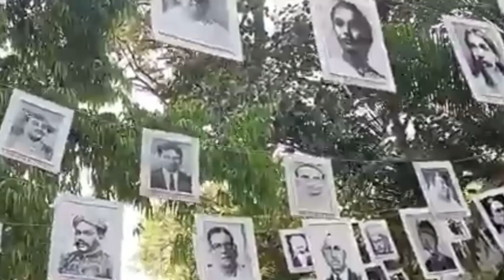Chitrakala Parishad: Nurturing Artistic Excellence and Promoting Cultural Heritage"